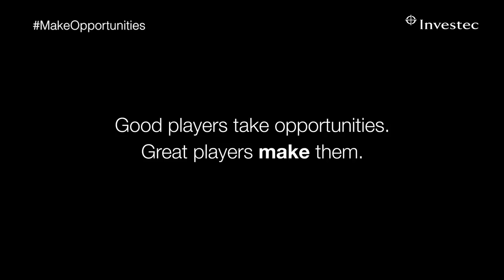Investec International Rugby Academy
The Investec International Rugby Academy is a world-class academy developing South African rugby talent. This is accomplished through an academy which capitalises on the need for high-performance playing and coaching rugby in South Africa, which enables players to MakeOpportunities through a curriculum recognised throughout the international rugby world.